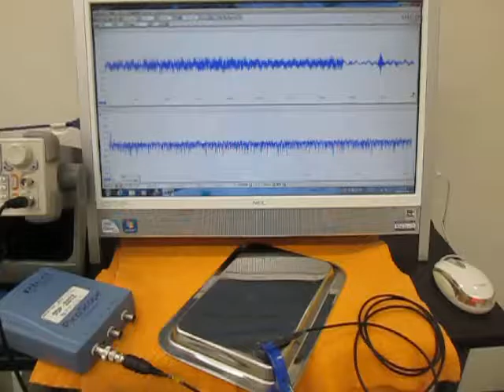‹樹脂・プラスチック›を利用した超音波技術